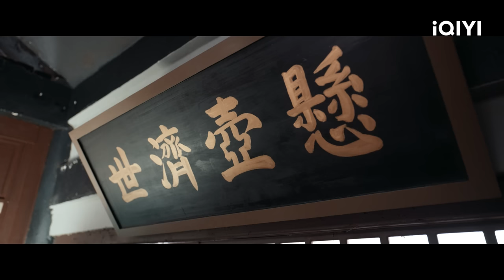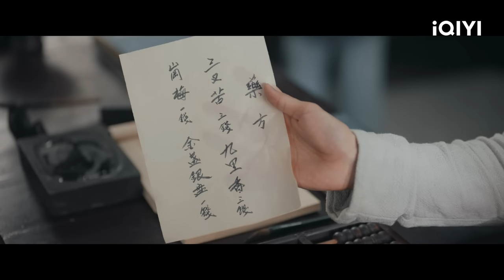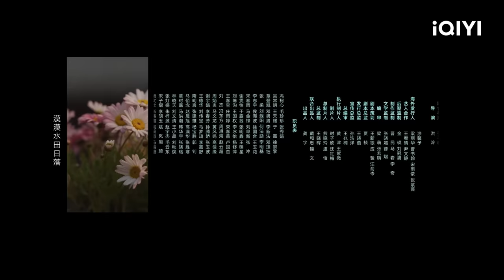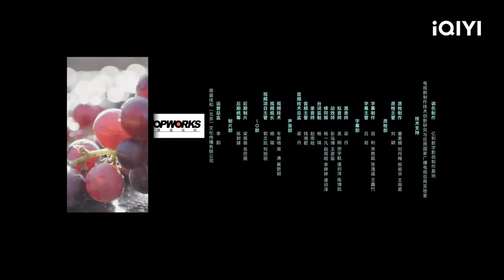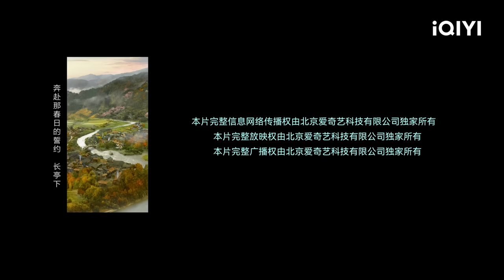Shen Nuo menjadi sepupu Man'er | Romance on the Farm【INDO SUB】EP2 | iQIYI Indonesia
【Romance on the Farm】is airing on iQIYI! Tonton lebih banyak dan pengalaman premium HANYA di APLIKASI iQIYI danBergabunglah dengan keanggotaan untuk mendapatkan gelar dan fasilitas eksklusif lainnya

【Deskripsi】"Romance on the Farm" adalah drama kolosal pertanian yang lucu dan ringan. Disutradarai oleh Hong Ling (Faith Makes Great), Jin Yuanyuan (Sealed with a Kiss) sebagai penulis skenario. Dibintangi oleh Joseph Zeng (Meet Yourself) dan Tian Xiwei (New Life Begins). Gadis modern Lian Man'er (diperankan oleh Tian Xiwei) mengembara ke daerah kuno pedesaan dan bertemu dengan keluarga dan kerabat yang luar biasa. Di sana, ia bertemu Shen Nuo (diperankan oleh Joseph Zeng), pahlawan wanita misterius yang dingin namun penuh kasih sayang. Keduanya bergandengan tangan untuk berjuang mendapatkan hasil tani yang terbaik, bertani dan mengelola, menghasilkan banyak uang, dan lambat laun saling mengenal dan jatuh cinta satu sama lain. Mereka saling berkencan dan tinggal bersama sampai mereka menjadi tua... Kekacauan di sana sini, kerabat berkumpul memanen padi, semua pejabat ada di sini, jadi mari kita bercocok tanam bersama! Drama ini akan disiarkan secara online di iQIYI Internasional (iq.com).